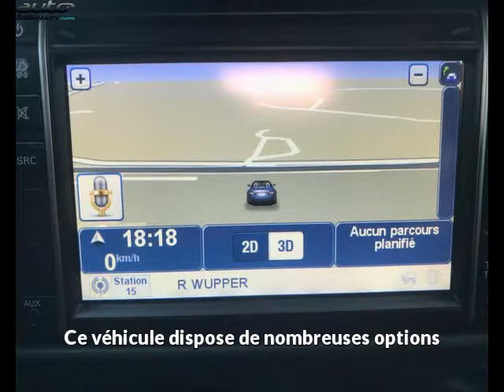Mazda mx-5 occasion visible à Saint-gregoire présentée par Alpine rennes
Cette Mazda mx-5 occasion disponible à Saint-gregoire dans le 35 est mise en vente par Alpine rennes - 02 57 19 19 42 - tous les détails sont